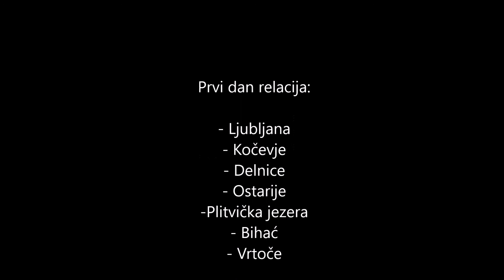Road trip through ex Yugoslavia Day 1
Prvi dan relacija:
- Ljubljana
- Kočevje
- Delnice
- Ostarije
- Plitvička jezera
- Bihać
- Vrtoče